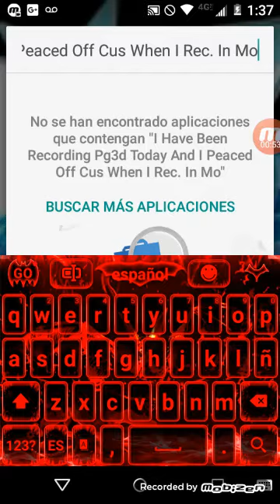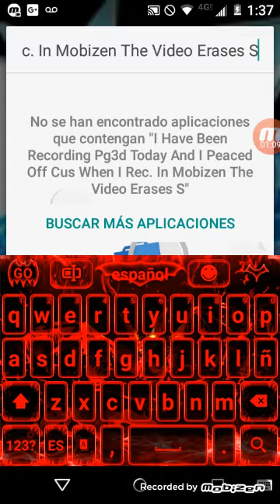Heeelppp and important message xD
Tomorrow a submatch be atent cus i will erase tha vid.  After tomorrow